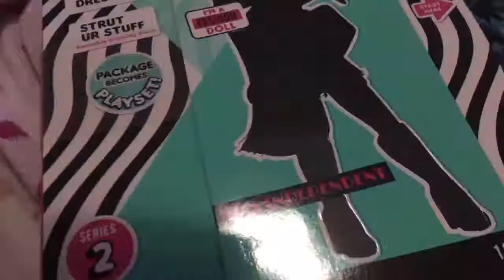I GOT MISS INDEPENDENT